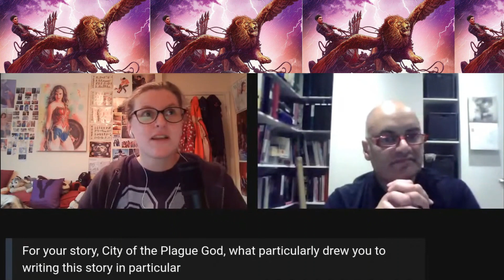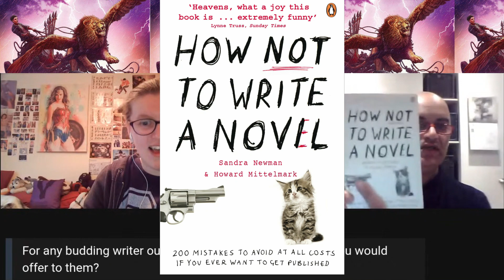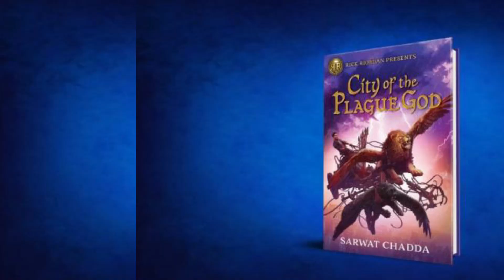Sarwat Chadda Talks City of the Plague God, Writing Pressures, and Mythology!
Sarwat Chadda is a Londoner whose writing depicts the world from both East and West. He is published in both Middle Grade and Young Adult. Now, his latest venture, City of the Plague God, is a thrilling and action-packed fantasy based on Mesopotamian mythology; soon to be a brilliant new addition to Rick Riordan's personally selected and bestselling imprint Rick Riordan Presents with @readriordan.

Pre-Order Plague God on -

Social Media -

Everyone needs a little help now and then, and that’s OK. If you or someone you know, need support or maybe you just need someone to understand, there is always someone to call. CheckPoint provides Mental Health Hotline numbers Worldwide. Remember, it’s OK to not be OK.